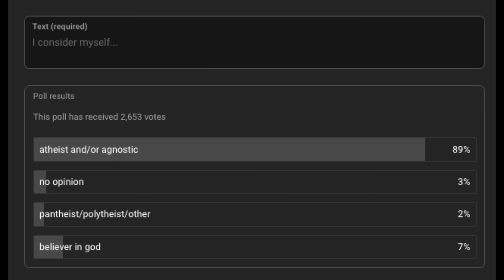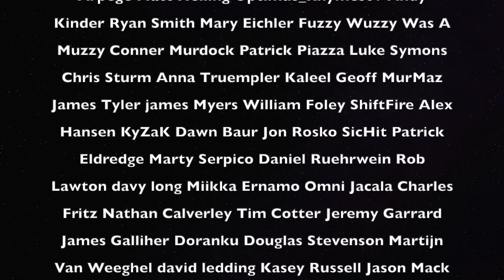What's Going on With Atheism?